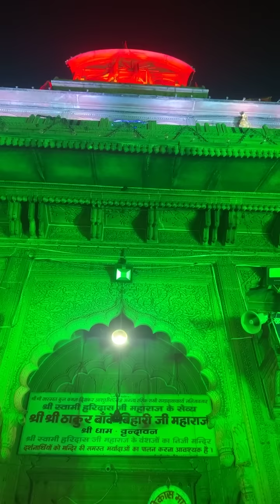LIVE बाँके बिहारी जी का तिरंगा दरबार दर्शन#bankebihari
बाँके बिहारी जी की सेवा जानकारी

Also follow our @merebankeybihari_store on FACEBOOK ND INSTAGRAM…….

JOIN us on FACEBOOK PAGE FOR LIVE TELECAST from BANKEY BIHARI TEMPLE